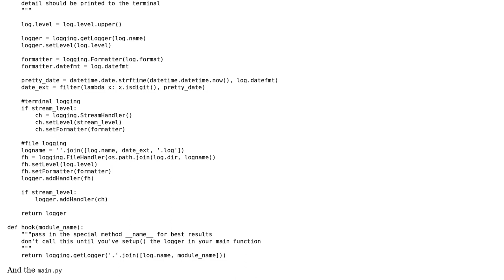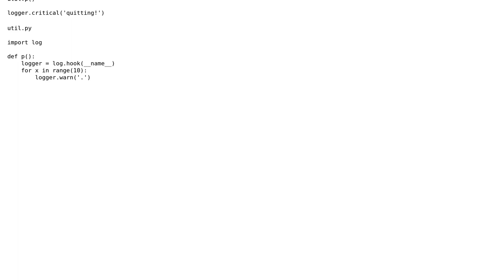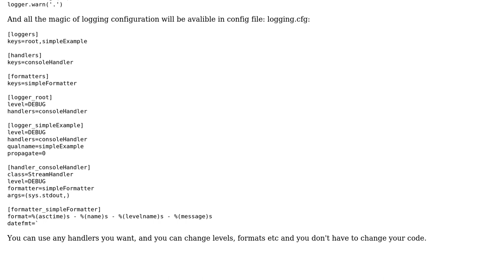Code Review: How's my approach to logging?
With thanks & praise to God, and with thanks to the many people who have made this project possible! | Content (except music & images) licensed under CC BY-SA | Music | Images & others | With thanks to user Iakov Gan user Droogans and the Stack Exchange Network Trademarks are property of their respective owners. You are responsible for your own actions.